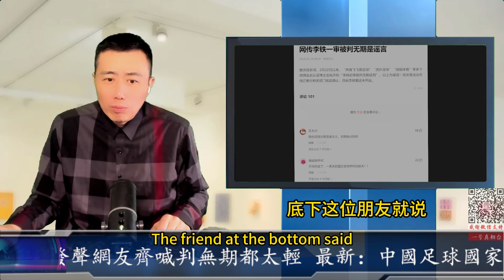最新：中國足球國家隊教練李鐵死在監獄真相 央視破天荒發聲網友齊喊判無期都太輕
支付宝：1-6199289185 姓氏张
比特币支持：1DENLHDnquKvxippEPg4tveQ3QtMdaGxbH
Pi币邀请码：YHZXT